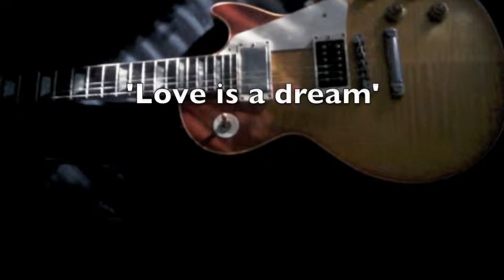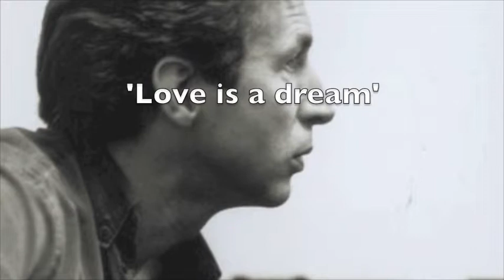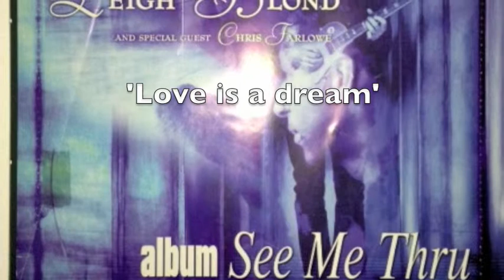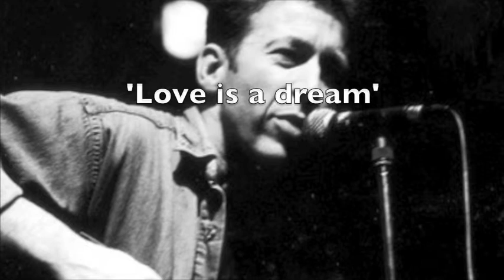Leigh Blond - Love is a dream